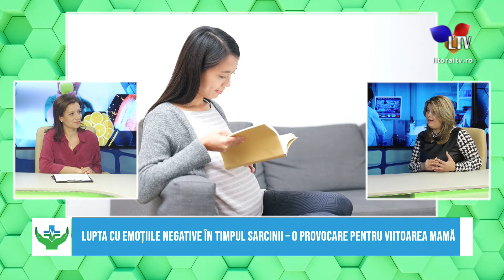Sa fim sanatosi (08.03.2021) - Litoral TV